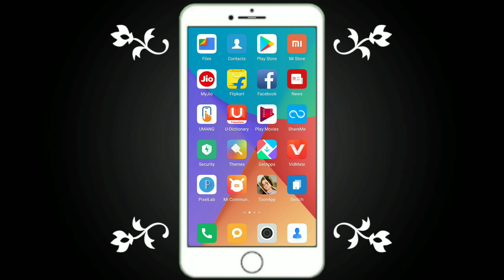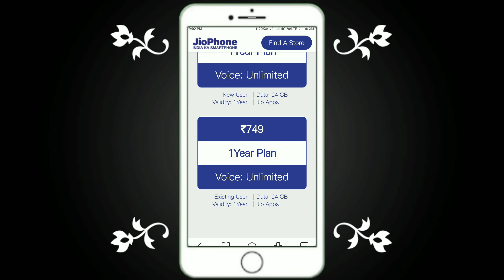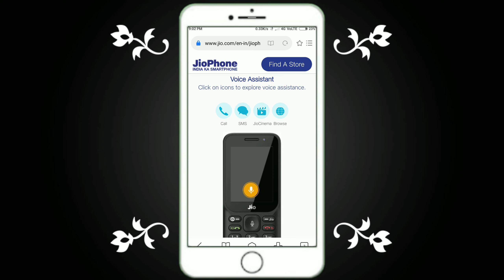New Jio phone Holi Offer 20201 | Jio phone kaise kharide 2021 | Tech10u